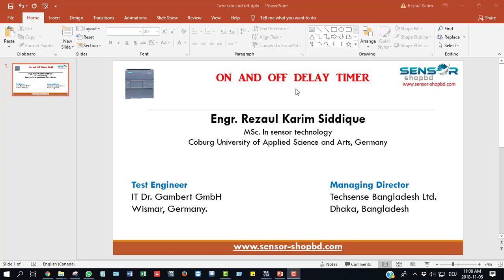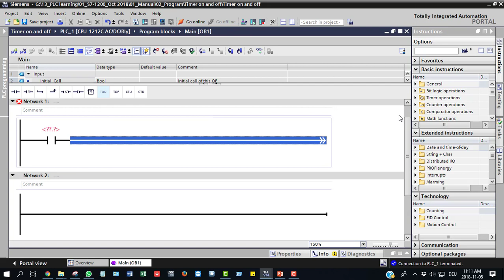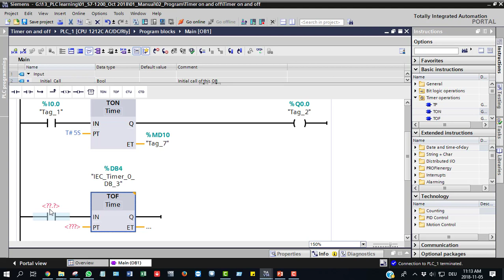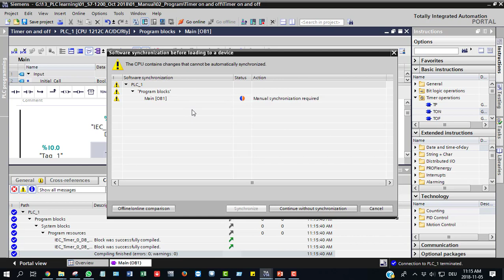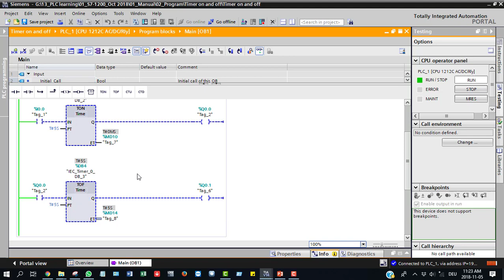ON and OFF delay Timer in TIA portal | বাংলা টিউটোরিয়াল | S7-1200 PLC #10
ON and OFF delay Timer in TIA portal I Bangla tutorial I S7-1200 PLC #10
As you know in Bangladesh, we are the leading supplier company for industrial sensors, automation and pharmaceutical products.
We are authorized distributors of many world famous automation manufacturer. we always try to supply all most all kind of industrial sensors and automation products as per your requirements and we also take order for your special requirement. visit our

Please send us your inquiry, and we will provide you with a very competitive price.
our principle
Metal Work (All kind of Cylinder and Pneumatic System )
Balluf  ( All kind of Proximity Sensor )
Titec ( All kind of Temperature Sensor )
Neomeris ( All kind of Pharmaceutical Item )